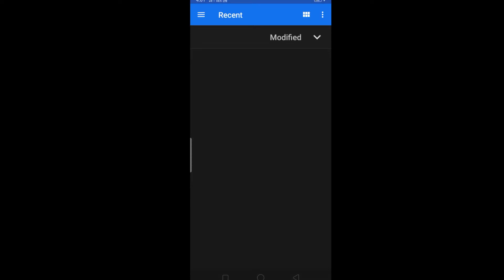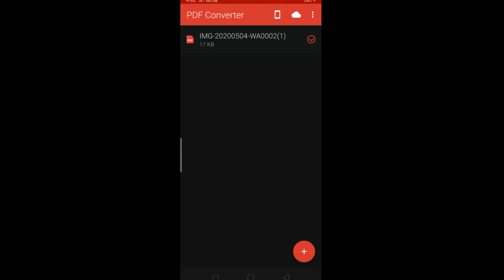How to pic converter to pdf on mobile